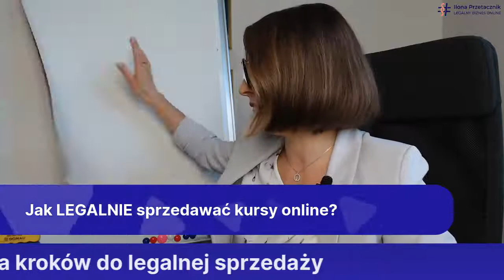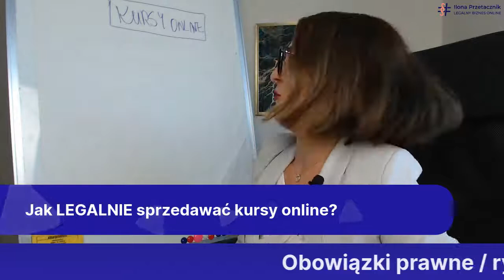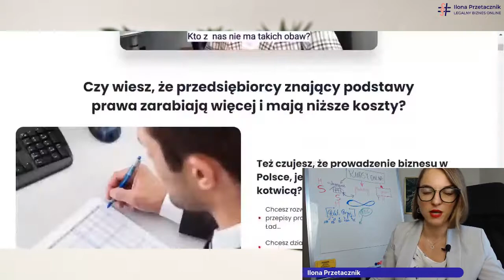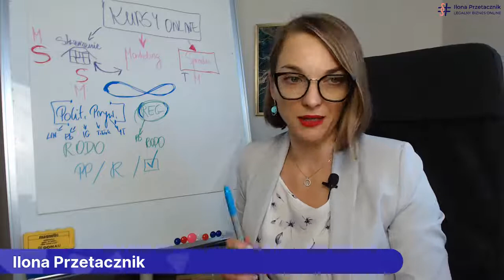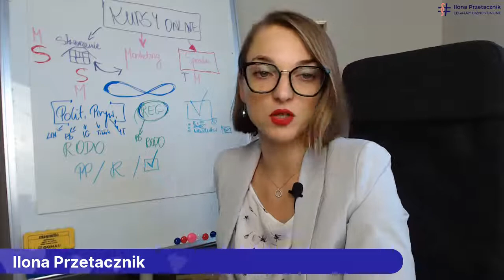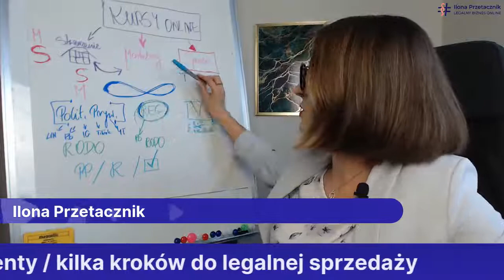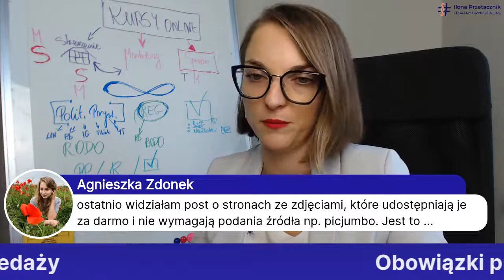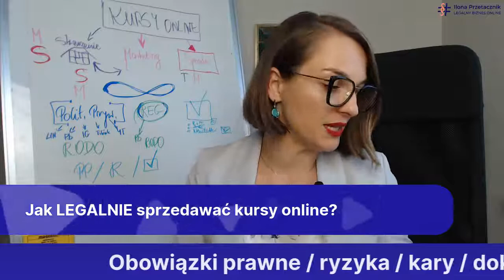Jak legalnie sprzedawać kursy online?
Sprzedaż online jest prosta gdy zna się odpowiednie przepisy. Sprawdź moje szkolenie i dowiedz się na co powinieneś zwracać uwagę!

✔ Na tym krótkim szkoleniu dowiesz się jak legalnie sprzedawać tak popularne ostatnio kursy online.

❗❗To mój konik, uczę tego od dawna, więc czemu jeszcze raz sie tym nie podzielić❓

Jeśli planujesz stworzenie kursu online, a następnie jego sprzedaż i marketing, to to szkolenie jest dla Ciebie.

I dla Twojego znajomego, który ma taki sam zamiar 🙂
Poleć, udostępnij i dziel się wiedzą! 🙂

Koniecznie zapisz się na webinar: Legalny e-commerce - jak sprzedawać produkty w Internecie zgodnie z prawem?

1️⃣ Dowiesz się jak w praktyczny i prosty sposób spełnić nowe obowiązki prawne, które obowiązują od stycznia 2021 r.

2️⃣ Dowiesz się jak i gdzie wdrożyć ostatnie zmiany wprowadzone przez Facebooka i Google…(od września 2021 r.!)

3️⃣ Dowiesz się, kim jest przedsiębiorca na prawach konsumenta i czego może od Ciebie żądać, a czego nie…!

4️⃣ Poznasz procedurę radzenia sobie z odstąpieniami (zwrotami), gdy klient kupuje przez Internet - szczególnie istotne w obliczu Black Friday i Mikołajek czy Świąt! Dowiesz się jak nie musieć tego robić i to wszystko zgodnie z przepisami!

5️⃣ Poznasz dokumenty i inne obowiązki (w tym także RODO), o których jako sprzedawca musisz pamiętać - niezależnie w jaki sposób i gdzie sprzedajesz!

6️⃣ Poznasz metody radzenia sobie z kopiowaniem Twoich produktów - powiem o prawach autorskich, licencjach i innych prawnych zabezpieczeniach.

7️⃣ Dowiesz się ile ryzykujesz nie mając tych elementów u siebie, czyli o karach słów kilka. Pokażę przykładowe LEGALNE ścieżki zakupu produktów przez Internet- KROK PO KROKU! Otrzymasz masę przykładów i błędów z Internetu i dowiesz się jak ich unikać!

CHCESZ WIĘCEJ 👉 SPRAWDŹ LEGALNĄ STREFĘ BIZNESU

Przygotuj się prawnie…i biznesowo na firmę w Polsce!

Wszystkiego Legalnego❗
Ilona Przetacznik